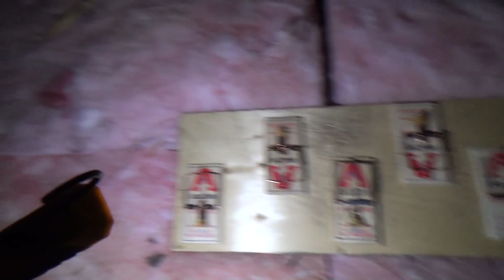Persistant Rodent Problem.....Hopefully Problem Solved